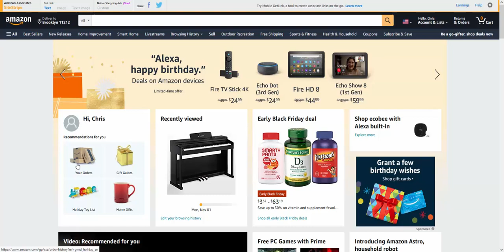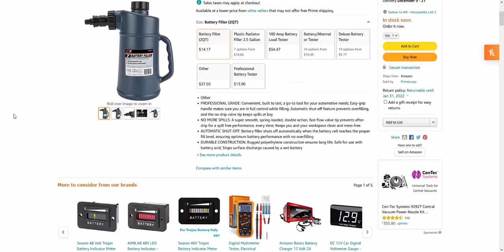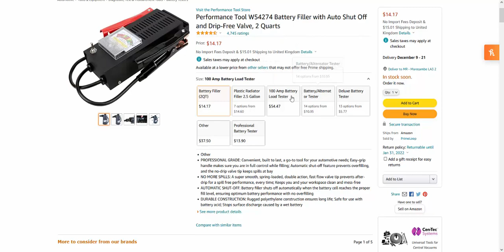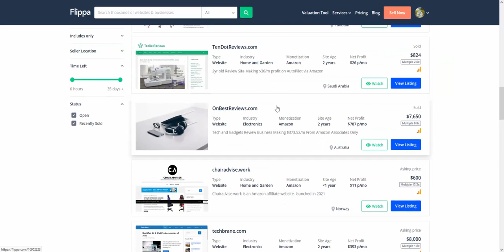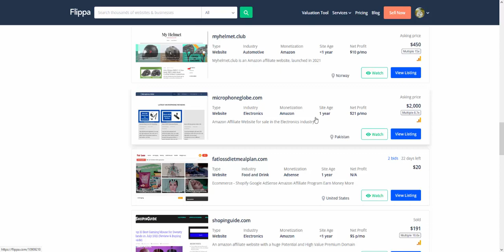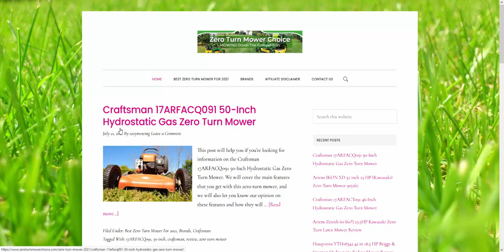More Sales On A Small Amazon Affiliate Site And The REAL Key! (Site Made $150 In A Month!)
This video will give you a look at more sales on a small Amazon affiliate site. The site has now topped $150 in a month. With a small site that is less than 10 pieces of content.

I walk you through the site and the sales as well as explain the REAL key to doing this and making it work.